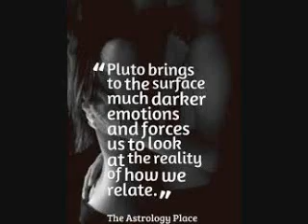LOVE CHART : PLUTO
Before you came to Earth, you agreed in your soul contracts that you would be soulmates.